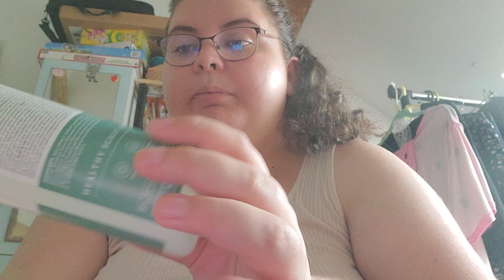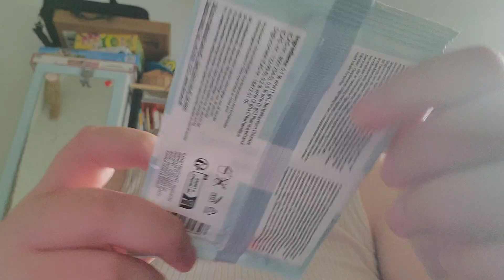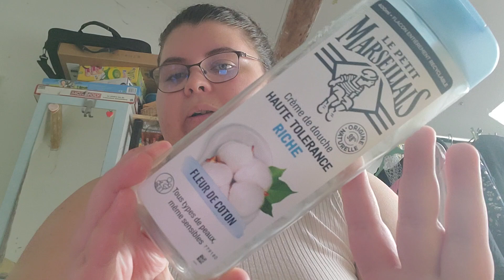Produits terminés août et septembre 2024 😄